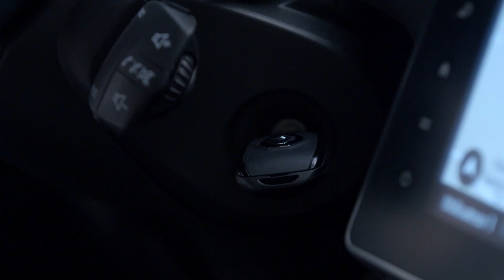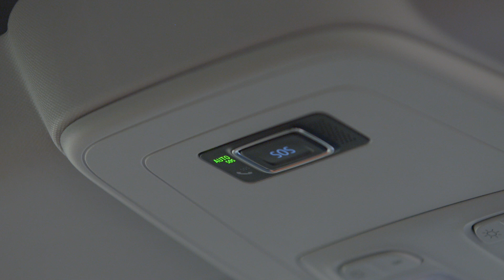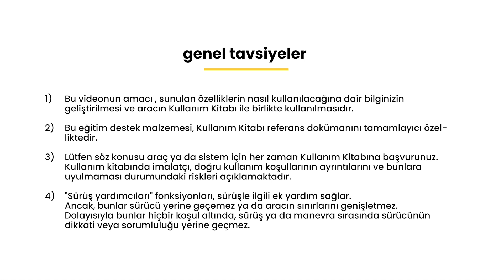E-CALL ACİL DURUM ÇAĞRISI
EXPRESS VAN (TUR)